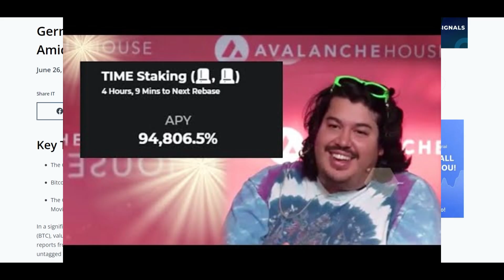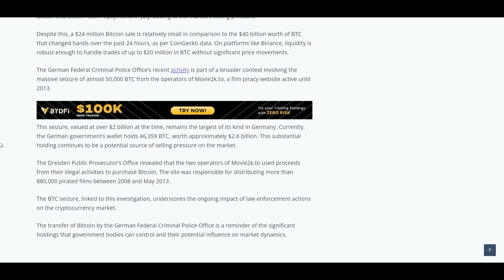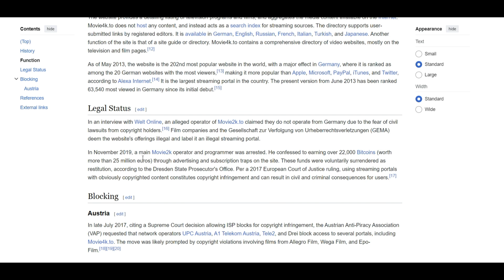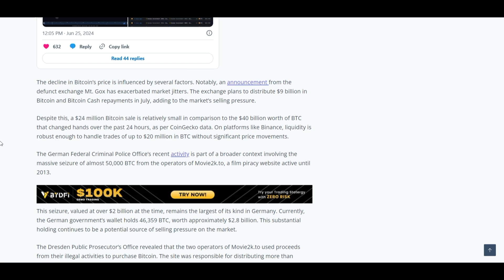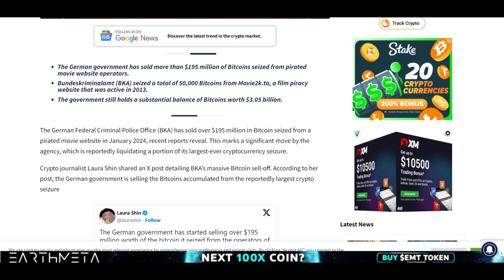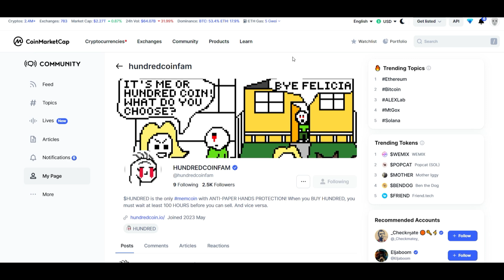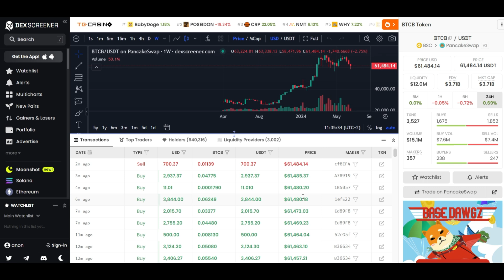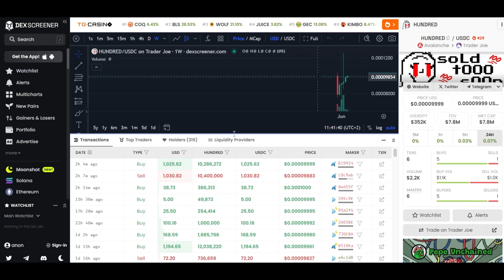THEY ARE GOING BACK IN TIME TO STEAL YOUR BITCOIN